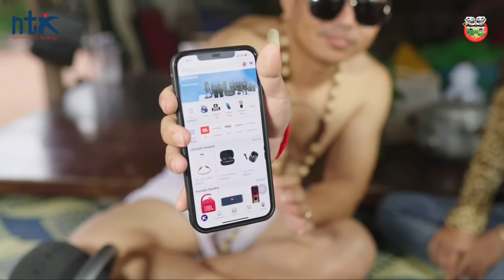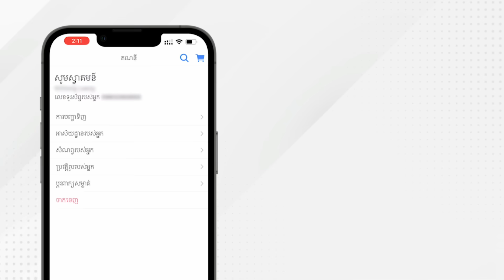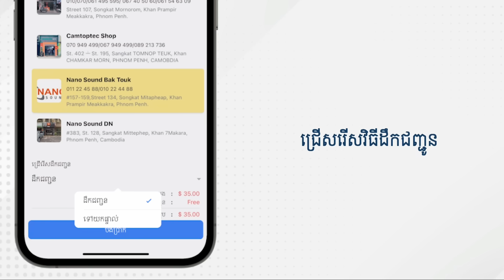រឿង មន្តស្នេហ៍ប្រុសសង្ហារប៉ះស្ទាវភូមិ ភាគ ០៣ mun sne bros Sonha episode 03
ងាយស្រួល​ជាមួយ កម្មវិធី NTX Mall លោកអ្នកអាចបញ្ជាទិញគ្រឿងអេឡិចត្រូនិចអនឡាញ ដែលមានម៉ាកល្បីៗ ដូចជា JBL, Harman Kardon, Shure, Soundcraft, Boya និងផលិតផលជាច្រើនទៀត ជាមួយតម្លៃពិសេស ដែលមានសាខាទូទាំងប្រទេសកម្ពុជា ជាមួយនឹងការដឹកដល់ទីតាំង រហ័សទាន់ចិត្ត